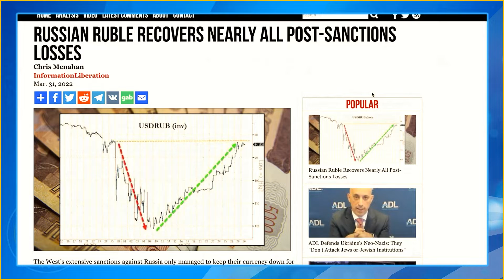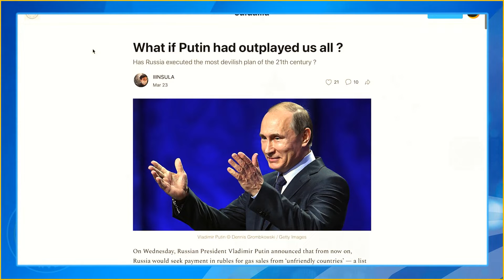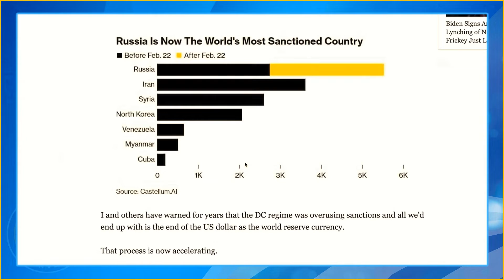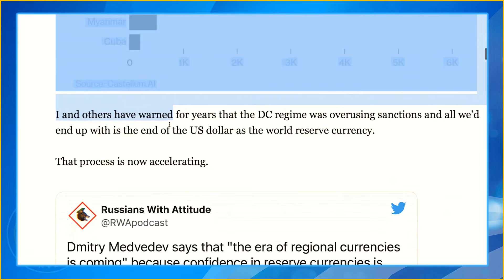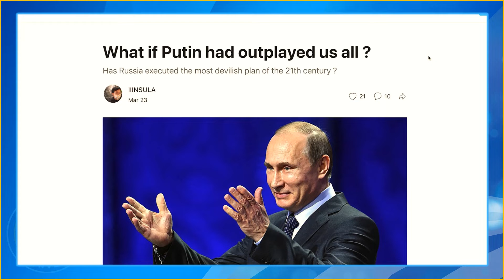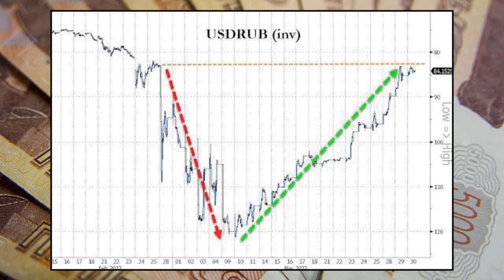Biden doubles down on HILARIOUS ‘Putin Price Hike’ narrative